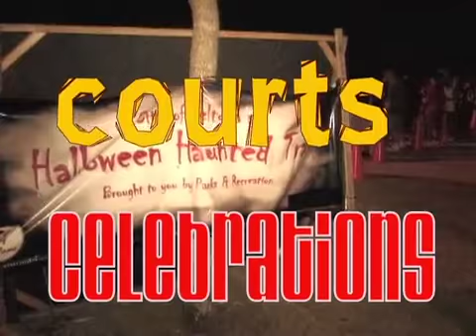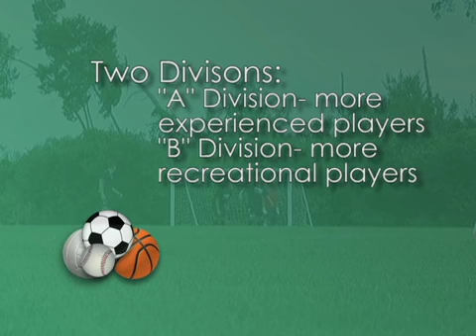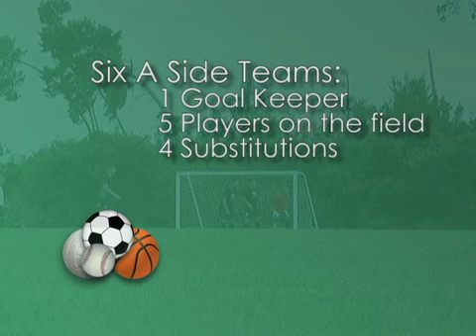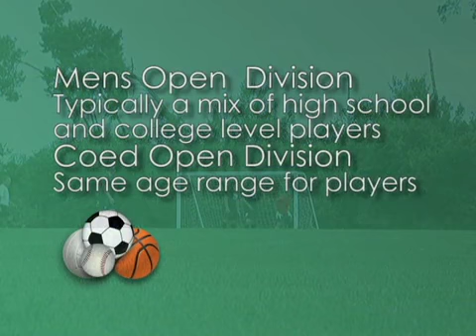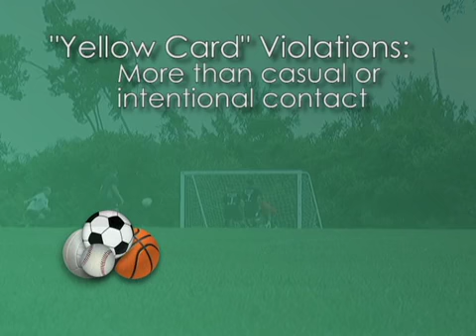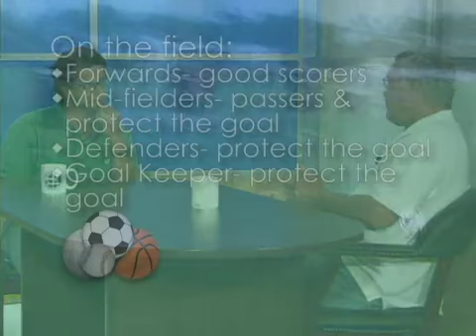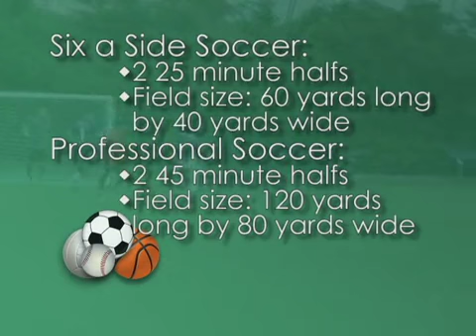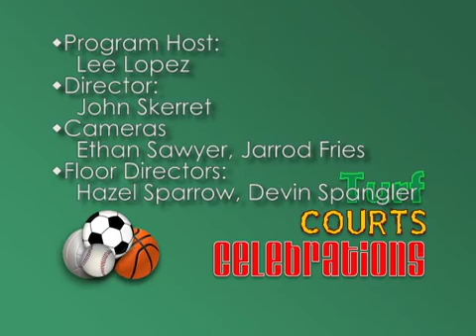Turf Courts, July 2016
Soccer the fastest growing sport in the United States...and it's here in Deltona.